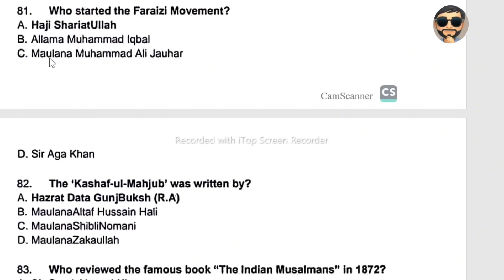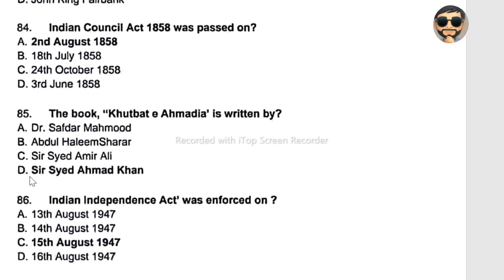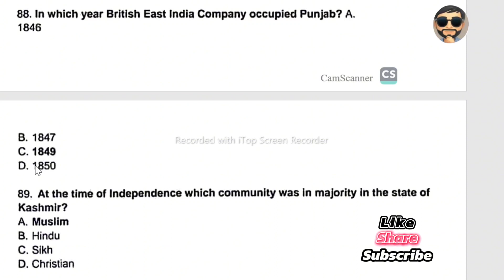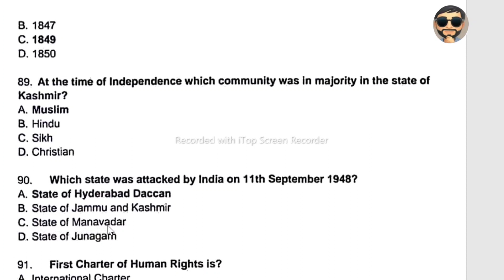Prepration ✓ For | Mcqs ✍🏻 (81 To 90) | Must Watch 😍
Assalam-U-Alikum

Today Topic Is Prepration For Mcqs 81 To 90

Learn_With_Rana_Aadi
Prepare Yourself With | Rana Aadi |
Prepration For All Types Of | Federal And Povincial | Departement Jobs
My | Facebook | Account Is | Rana Muhammad Kaleem |
My | Instragram | Acconunt Is | rana_muhammad_kaleem |

foryou,youtubevideosviral,prepration,prepareyourself,Study,

Learn_With_Rana_Aadi Must Watch Complete Video